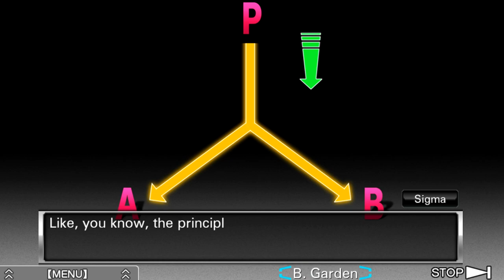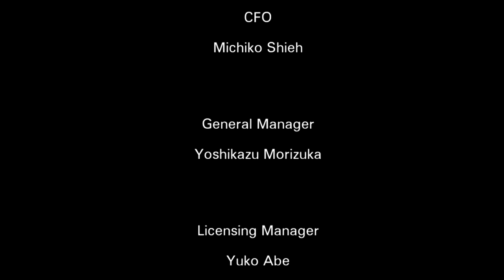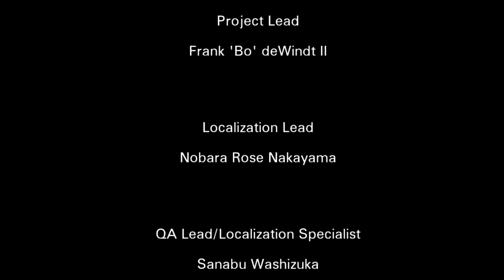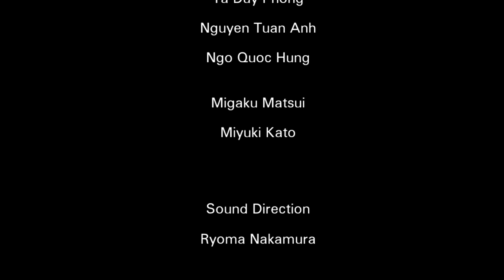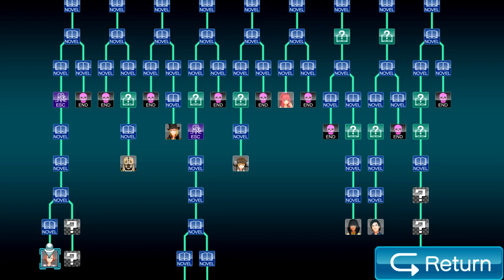Zero Escape: Virtue's Last Reward [Blind] | Episode 64 - Luna End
In this episode of Virtue's Last Reward [Blind], wow... easily my favorite ending so far! Luna's such a wonderful character~